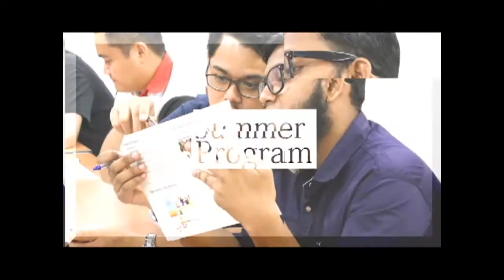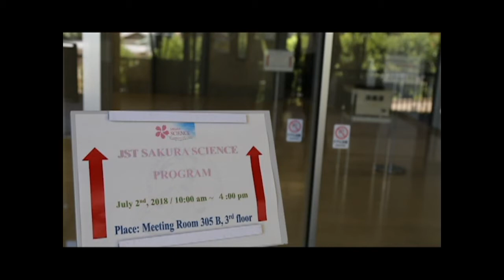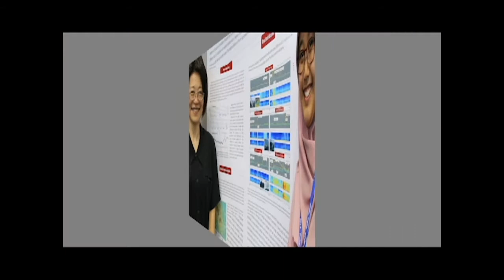Summer Program in ERI (Sakura Science Program funded by JST)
We invite 10 students from Asian countries for studying earthquake, tsunami and volcanic eruption.
Watch our short video for more details for application.

                                                                                             International Ofiice, ERI